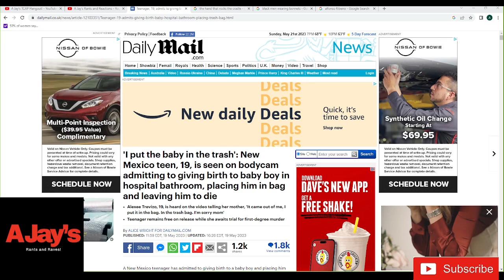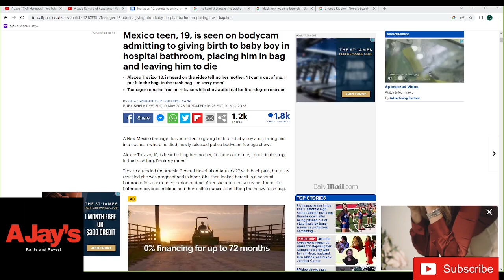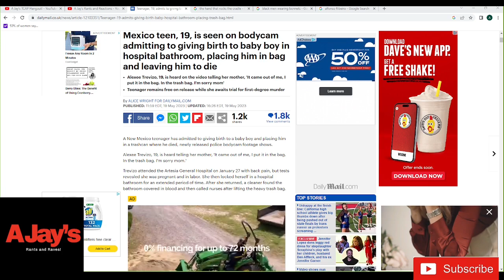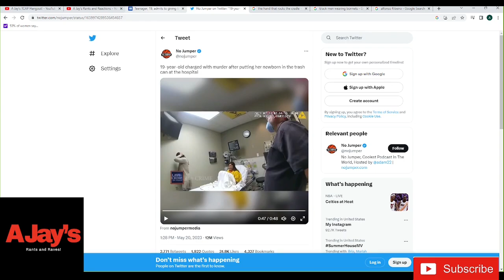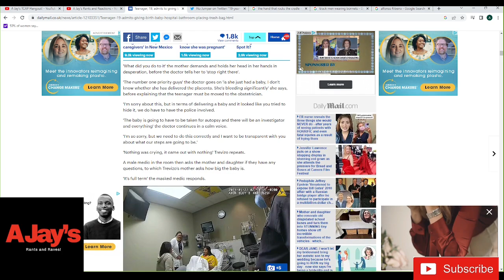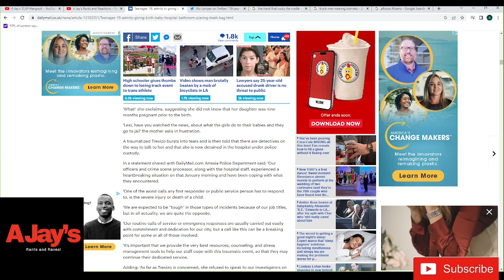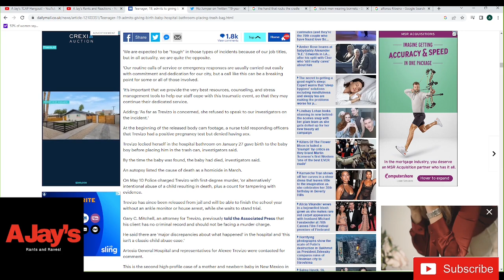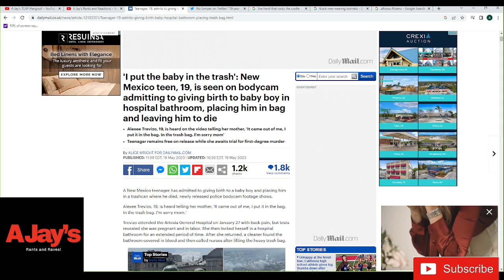19-Year-Old mother charged with murd3r for throwing her newborn baby In the TRASH!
19-Year-Old Mother Charged With Murd3r For Throwing Her  Newborn Baby In The TRASH!